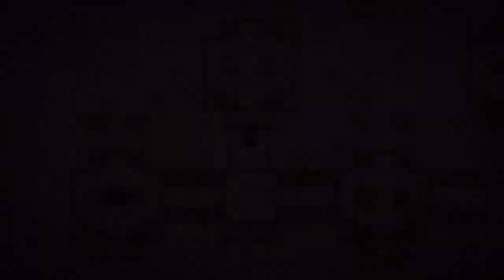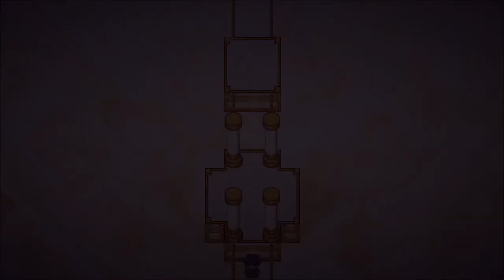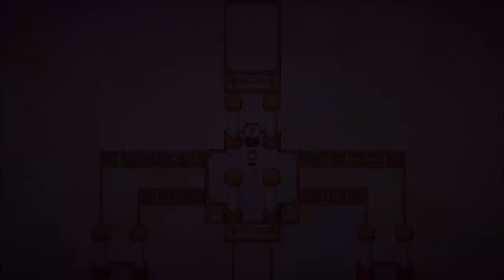Voidswept - Dragons and Knights! - 013 - Commentary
Transcendence Legacy Voidswept - Let's Play - Standard Difficulty

This video contains Part 013 of a full let's play of the JRPG Transcendence Legacy - Voidswept by Xurzerth. This is the Steam version of the game.

Story: I say there be dragons lurking! The heroes find more secret bosses to battle with. There is also a weird looking knight in the cathedral...

- Voidswept - Highlights -
00:00 - Video Starts
00:03 - Transcendence Legacy Voidswept - Ruined Village
00:17 - A bit of promotion!
02:17 - Looking at some skills
04:00 - Searching in the Palace of Light
04:35 - Secret Boss Battle - Regal Dragon
08:48 - Achievement unlocked - "Dragonslayer" & Rhongomynias
11:11 - Chilling at the Chilling Tundra
11:42 - In game cutscene - The gateway
12:35 - The Final Ascent Quest
13:45 - Exploring the Prisine Cathedral
17:04 - Pristine Cathedral Campfire
18:51 - Boss Battle - Cathedral Knight!
22:28 - Victory and much gold!
23:44 - The adventurers are safe by the campfire - End of part 013

Video Audio: English
Commentary: Yes
Difficulty: Standard
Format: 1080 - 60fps